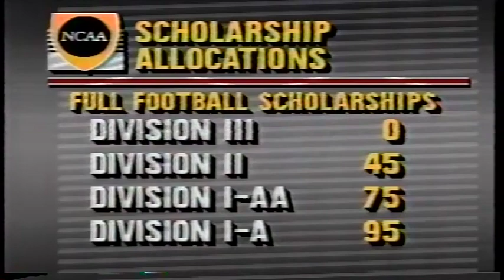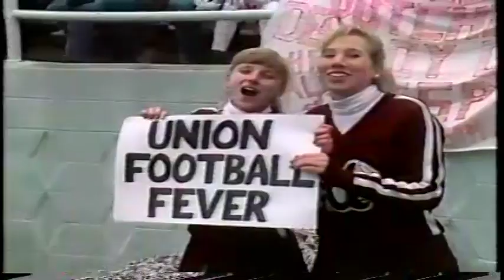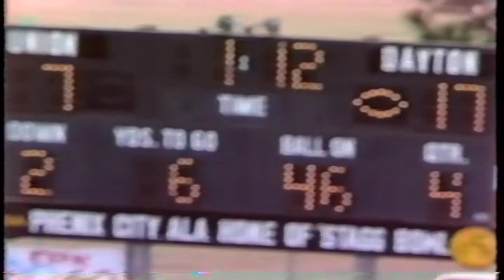1989 Union Football vs. Dayton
The broadcast from the 1989 Amos Alonzo Stagg Bowl between Union College and the University of Dayton played on December 9, 1989 at Garrett-Harrison Stadium in Phenix City, Alabama. Union fell to the Flyers by a 17-7 score in the program's second national championship game appearance in seven years.